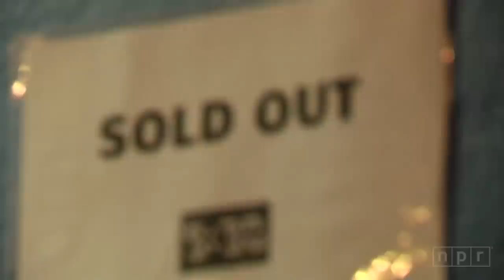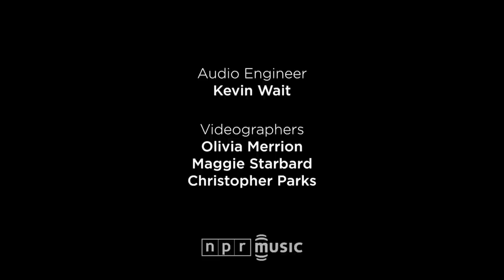Future Islands | NPR MUSIC LIVE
Ever since a video of Future Islands' thrilling performance on The Late Show With David Letterman went viral in March, the band has become one of the year's most exciting live acts, largely for the memorable and inimitable dance moves of frontman Samuel Herring. Herring's unaffected fashion style, sensible haircut and no-nonsense manners have led some to call him a "normcore" singer — an exceedingly normal artist. But his performances, and the often heartbreaking but bold songs he sings, are anything but conventional or staid.

The band performed live at Washington, D.C.'s 9:30 Club on Thursday, May 1, as part of an NPR Music live video webstream.--ROBIN HILTON

SET LIST
"Back In The Tall Grass" - 2:15
"Sun In The Morning" - 7:05
"Balance" - 11:23
"Before The Bridge" - 15:40
"A Dream Of You And Me" - 20:40
"Doves" - 24:49
"A Song For Our Grandfathers" - 28:25
"Lighthouse" - 33:25
"Seasons (Waiting On You)" - 38:40
"Spirit" - 44:13
"Walking Through That Door " - 50:00
"Long Flight" - 55:00
"Tin Man" - 1:03:30
"Old Friend" - 1:07:05
"Vireo's Eye" - 1:10:30
"Little Dreamer" - 1:15:00

CREDITS
Producers: Mito Habe-Evans, Robin Hilton; Videographers: Olivia Merrion, Christopher Parks, Maggie Starbard; Audio Engineer: Kevin Wait; Host: Bob Boilen; Special Thanks: 9:30 Club; Executive Producer: Anya Grundmann